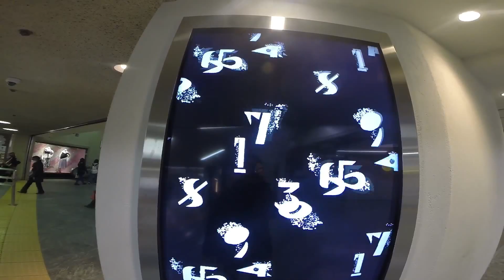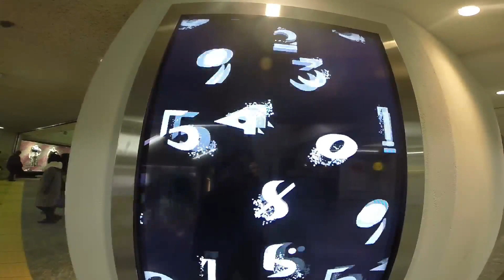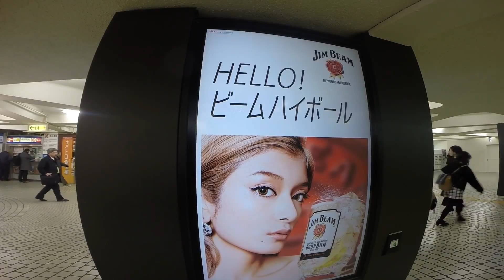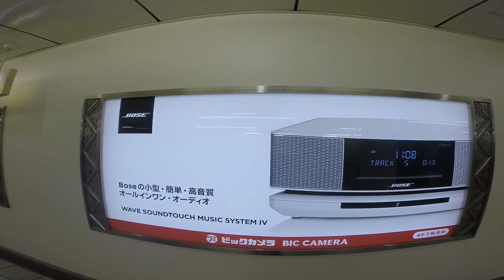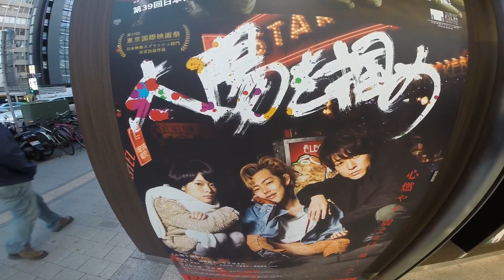#2374 Town Decorated with Showy Advertisement at Shinjuku ～ 広告ゴールデン地帯を歩く（新宿編）